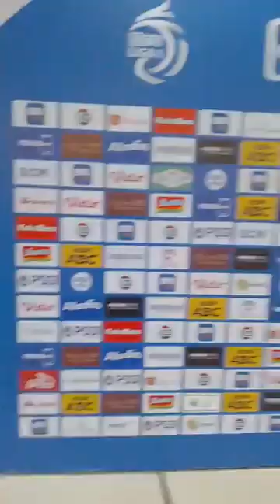🔴 PERSIBDAY - Kepulangan Pemain Persija dari Si Jalak Harupat Menggunakan Rantis